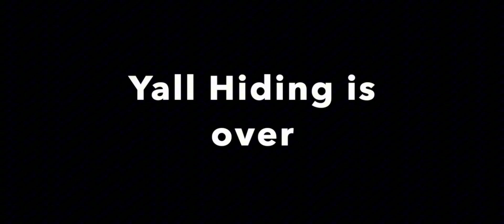Hallway Rap Tv S3 Ep 20 | ft. Smart guy